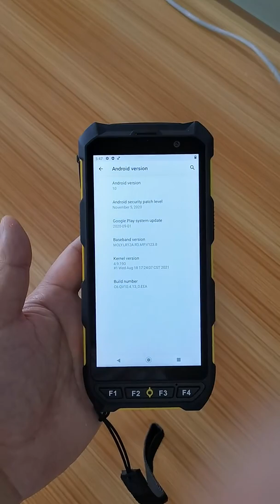C6200 134.2K LF RFID reader for waste bin management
C6200 Handheld RFID reader support 125K/13.4K LF RFID reading，offer sdk software for secondary development